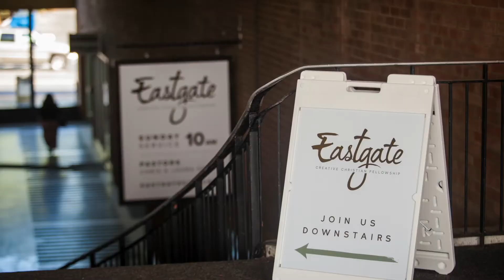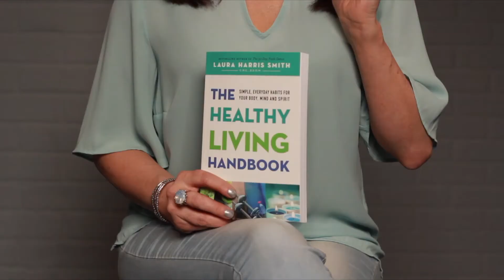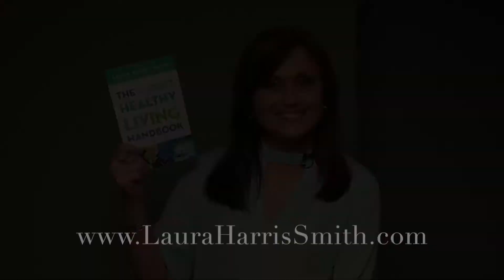Mike Lindell (My Pillow Inventor) on theTHREE! (part 1)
You've heard of My Pillow, but did you know that God gave Mike Lindell the unique invention for the pillow in a dream? Did you know he was a cocaine addict when he had the dream? Have you heard his story of deliverance?  Don't miss this exciting episode of theTHREE! (part 1)

See theTHREE every day of the week somewhere!

Mondays, 8:30am CT on TLN, Chicago/San Francisco (or watch live on TLN.com)
Tuesdays, 12:00am CT on TLN, Chicago/San Francisco (or watch live on TLN.com)
Wednedays, 8:30pm CT on TLN, Chicago/San Francisco (or watch live on TLN.com)
Wednesdays WORLDWIDE SIMULCAST on CTN (or watch live on CTNonline.com)
Thursdays-Sundays on CTN (Christian Television Network) Check your local listings on CTNOnline.com.

Bonus airings every day of the week on CTN!